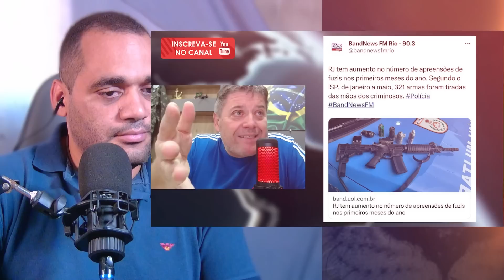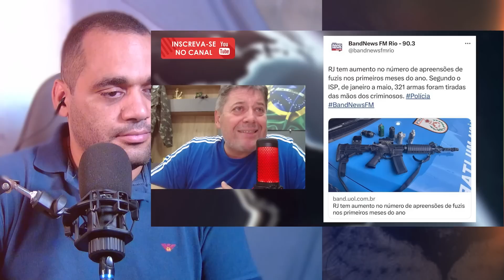O fim dos tempos políticos Os líderes mundiais se preparam para um cenário pós apocalíptico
O fim dos tempos políticos Os líderes mundiais se preparam para um cenário pós apocalíptico + Pastor Sandro Rocha

--- Adoradores ---

kemilly santos
Fabiana Anastácio

Gospel Cover
Otoni de Paula
Podcast
Pássaro Ferido

Jovem Pan
Os Pingos Nos Is
Folha Política
Tiago SampaioAD
Hidrogenio Global
PAULO BBT
CNN Brasil
Vista Pátria
Gustavo Gayer
Canal Nação Patriota
GIGANTE PATRIA
profecia
Leandro Coutinho
Patriotas Cristão
Adoradores Online
Canal Servos
NoAlvo
Dr. Marcelo Suave
Felinto MotoVlog
Dingos Oficial
Oslaim Brito